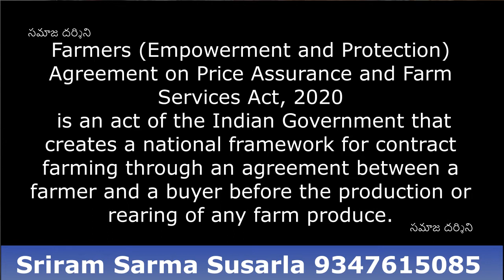వ్యవసాయ చట్టాలపై ఎందుకు కొందరికి మాత్రమే వ్యతిరేకత | అసలు చట్టంలో ఏముంది? | SriramSarmaSusarla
SamajaDarsini JanathaAdalathWithSriramSarmaSusarla వ్యవసాయచట్టాలపై ఎందుకు కొందరికి మాత్రమే వ్యతిరేకత | అసలు చట్టంలో ఏముంది? రైతులు తమ వ్యవసాయ ఉత్పత్తులను ఎక్కడైన, ఎంతకైన ఎవరికైన అమ్ముకునే స్వేచ్ఛను కల్పిస్తుంది కొత్త చట్టం